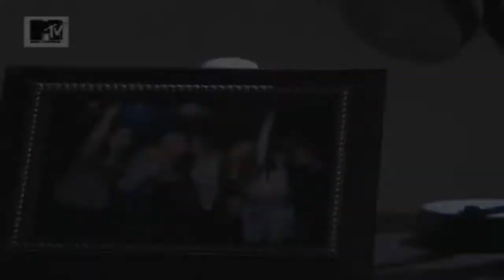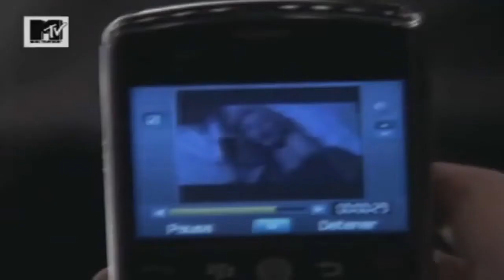PORCELANA - CARTA A UN CIEGO (Meninas Malvadas) 🎶